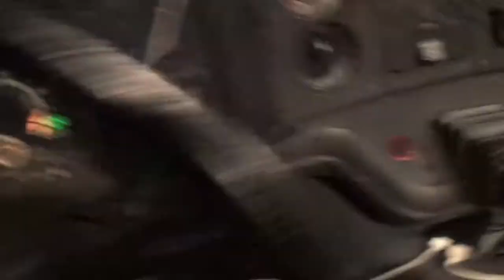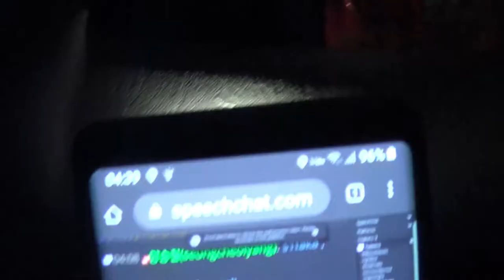[사고]고속도로 주행중 에어탱크 떨어짐